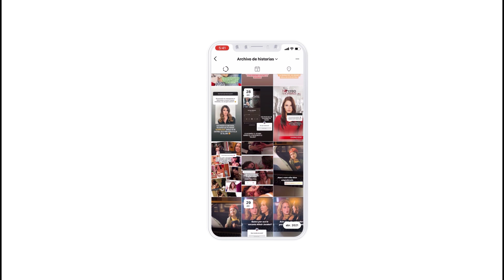Ventino y Ana de nadie las dos super producciones de Colombia que llegan pronto